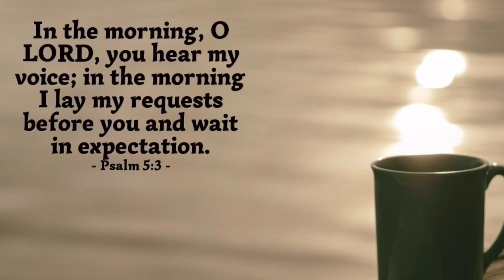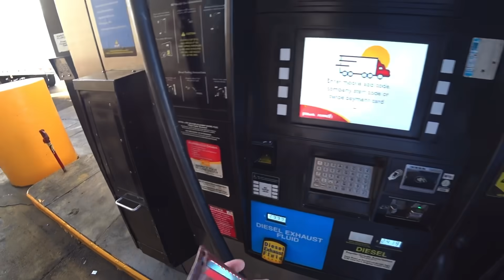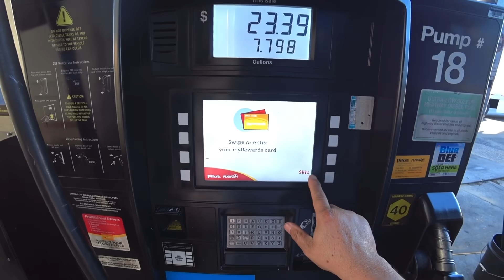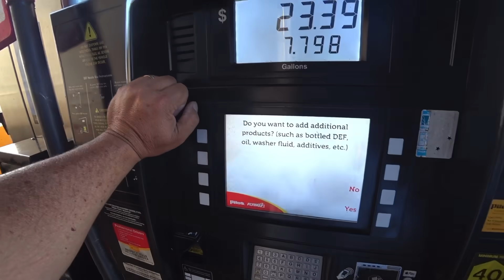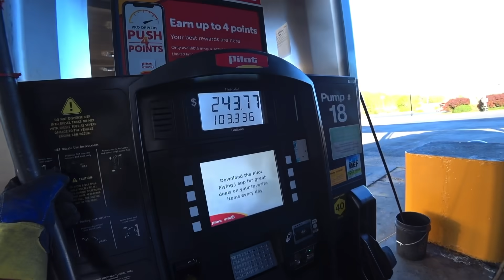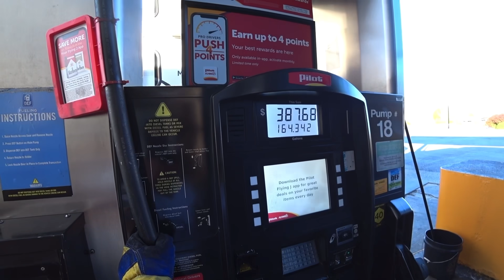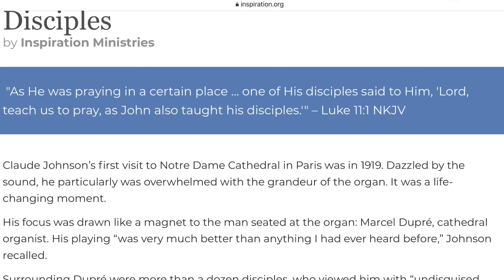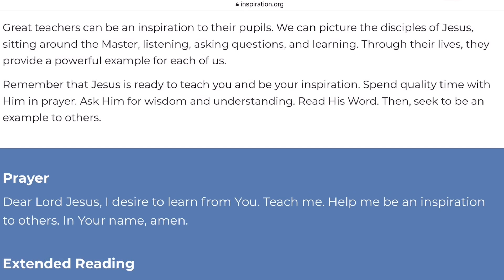May 3, 2020/208 Trucking loaded. I forgot the DEF.